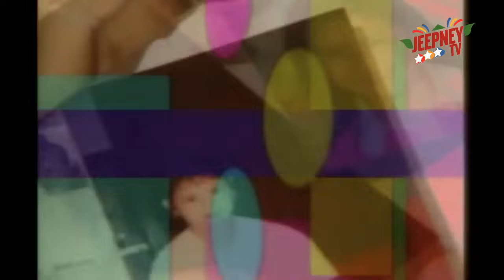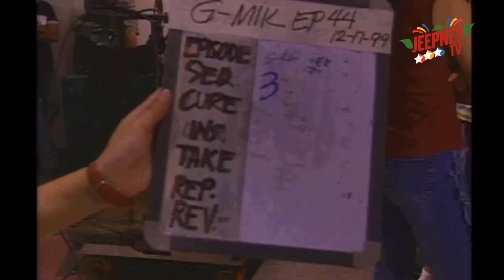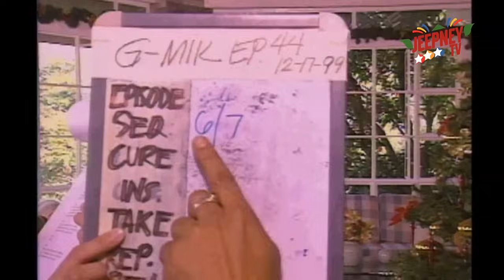G-Mik: Full Episode 44 | Jeepney TV